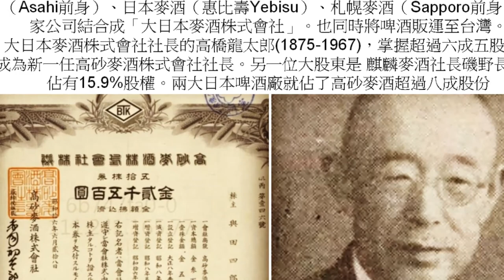台北「建國啤酒廠」- 日本高砂麥酒株式會社 : 股東包含: 大阪麥酒 Asahi、日本麥酒惠比壽、、Sapporo、麒麟麥酒. - 夏威夷引進的釀酒設備.啤酒花自德國、澳洲、捷克 .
1940年高砂麥酒和日本知名啤酒廠都曾是一家人
1906年在日本政府會加速建立具國際競爭力的各項產業，鼓勵各公司從「分立から合同へ」(從分立成為聯合)，促成了大阪麥酒（Asahi前身）、日本麥酒（惠比壽Yebisu）、札幌麥酒（Sapporo前身）三家公司結合成「大日本麥酒株式會社」。也同時將啤酒販運至台灣。
1941年前後，擔任大日本麥酒株式會社社長的高橋龍太郎(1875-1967)，掌握超過六成五股份，成為新一任高砂麥酒株式會社社長。另一位大股東是同為日本大廠的麒麟麥酒社長磯野長藏，佔有15.9%股權。兩大日本啤酒廠就佔了高砂麥酒超過八成股份
酵母經常被用於酒精釀造或者麵包烘培行業。 ... 用於釀造啤酒的酵母菌，根據發酵類型的不同，主要分為兩大類：愛爾酵母（ale yeast）與拉格酵母(窖藏酵母)（lager yeast）

台北「建國啤酒廠」酵母菌液體麵包啤酒的交流史
台北建國啤酒廠的前身為「 日本高砂麥酒株式會社 」，創立於1919年，股東包含: 大阪麥酒（Asahi前身）、日本麥酒（惠比壽Yebisu）、札幌麥酒（Sapporo前身、）麒麟麥酒.
 。 ，隔年工場落成; ，自美國夏威夷引進釀酒機械設備.

原料大麥芽、啤酒花自德國、美國、澳洲、捷克等地採購運輸來台，再搭配台灣生產稻米作為澱粉副原料。
1945年後，隸屬於菸酒公賣局「第二酒廠」，1975年更名為「建國啤酒廠」，酒廠內，有四座德國製的銅製糖化釜，細長的天鵝頸造型，宛如藝術精品，全世界的同型機具僅有十座，也唯有在台灣還持續運轉生產。  。2000年6月台北市政府指定「建國啤酒廠」為第95號市定古蹟，保留下全國最重要的啤酒產業文化資產，並朝「啤酒文化園區、產業活化保存」的方向邁進
在古埃及流傳著一段話：
「在水中只能看到自己的臉，而在酒裡你能看到內心的花園。」
古埃及人信奉的太陽神是生命、愛與啤酒的創造者，

高砂麦酒会社是由日本芳酿株式会社社长安部幸之助号召成立，于大正七年（1918年）11月30日截止募股，隔年1月13日于横滨召开创立大会，同年4月在台北设立工厂，大正九年（1920年）4月完工后开始生产，第一批产品则在该年6月初出货。该公司创业时资本额为200万日圆，社长是安部幸之助，常务董事为柏熊福太郎，董事有唐仁原景俊、李景盛、吉村铁之助、田中丸善藏、后宫信太郎，监察人则由矢岛荣助、斋藤丰次郎担任其工场占地有14000多坪，机械设备自美国夏威夷进口。该公司成立的目的，除了供应台湾市场的需求之外，也计画向南洋发展，因而创社之初的规划是总制造量为30000石，平时生产量约20000石，而平时生产量的12000石供应台湾市场，剩馀的8000石便往南洋出口。然而由于台湾12000石的啤酒市场已有日本惠比寿啤酒与麒麟啤酒进驻，此一计画在初期便设置产能20000石的工场，想要同时占有已有的市场与开拓新市场，导致损益平衡点上升，而该公司产品又因原料而带有苦味，此外亦因产品单价偏低难以迅速获利，使得该公司累积的营业额无法达到获利的水平。有基于此，高砂麦酒改由后宫信太郎担任专务，新股东赤司初太郎担任总经理。

大正十年（1921年）8月31日，为救济营运出现困难的高砂麦酒，台湾银行总裁中川小十郎、副总裁森广藏、生产局局长高田元治郎与台湾总督田健治郎曾聚会达成整顿高砂麦酒业务，促进与大日本麦酒株式会社的合并，但该年9月5日大日本麦酒社长马越恭平向总督田健治郎表示合并有困难。后来9月14日虽提出过两会社的合并条件，但合并计画最后仍中止。此外赤司初太郎亦在11月6日与12月5日向总督田健治郎说明新竹制糖与高砂麦酒的临时救济事宜。

大正十一年（1922年）7月1日，台湾实施酒类专卖，今后各酒类的制造与贩售均由专卖局负责（酒精不在专卖范围内），但啤酒在“酒类专卖令”里规定“暂时除外。除外的原因，田健治郎在日本帝国议会是以高砂麦酒仍在测试时期，啤酒并未作为酒造税课征对象为由而不纳入专卖，专卖局文书则是以台湾啤酒需求主要是进口日本制啤酒来满足，高砂麦酒则是为了往南支南洋出口而成立，且成立时间尚短，基础需要加强，收购高砂麦酒会使专卖制度实施经费增加为由，故不纳入专卖。但李振华认为真正的理由是要保护日籍资本家利益，当时亦有类似的舆论，而岩村益典〈日治时期台湾啤酒专卖之研究〉一文则认为啤酒除外是因为高砂麦酒的收购问题——总督府方面希望在1922年实施计画以解决财政问题，因而需先让法案在1921年12月通过帝国议会审议，如此就需要在10月底前须做出预算案与法案，且为了防止招致反弹，相关计画必须保密，但同一时间高砂麦酒正计画与大日本麦酒合并，难以确认收购经费，遂先将啤酒排除在专卖范围之外。

大正十二年（1923年），高砂麦酒开始进口捷克的麦芽与啤酒花，调整风味，之后也试著使用德国的原料，此时日本的啤酒因经济不景气而一箱降价2圆，高砂麦酒则因品质改善反而一箱加50钱（1圆为100钱），拉近日本本土啤酒与高砂麦酒产品之间的售价差距，另外6月24日高砂麦酒曾举办普利摩啤酒试饮会，9月则因日本发生关东大地震使日本本土出口到台湾的啤酒量减少，使得高砂麦酒的销售量增加。隔年高砂麦酒开始生产黑啤酒，获得好评，但该年12月第5期末决算结果总损失金为628674圆38钱。大正十四年（1925年）8月的啤酒试饮会上，高砂特淡啤酒曾被评为市场第一名。

昭和元年（1926年），日本本土对啤酒的酒造税加税，日本本土的厂商开始致力于促进对台湾的销售，而高砂麦酒则以生啤酒与其竞争，并以赠奖方式来促销，而由于对高砂啤酒的需求增加，一度引发台湾冷藏冰块供不应求的现象。这段期间高砂麦酒会社销售量日渐增加，但因为赠品活动的经费以及销售量与制造产能难以平衡，负债并未减轻。隔年（1927年）安部幸之助去世，后宫信太郎接任社长。

昭和三年（1928年）4月，高砂麦酒打算减资重整，而于18日召开临时股东会，减资100万圆，同年8月总督府打算将啤酒纳入专卖，引起业者反弹。隔年高砂麦酒表现尚佳，社长后宫信太郎曾在《台湾日日新报》表示主要是因为品质改善与生啤酒销售通路完备，当时除基隆、台北、新竹、台中、嘉义以外，高砂麦酒也在台南、高雄与花莲港增设啤酒屋，并改变以往以重建债券与绸布等作为赠品的方式，改送扇子与杯子等 昭和五年（1930年），由于各家厂商对于恶性竞争已感到疲倦，遂共同成立了“麦酒贩卖株式会社”，改采依分配比例销售的模式。该公司原预定在2月11日营运，但因登记问题到了3月3日才开始负责销售啤酒 .
湾总督府方面在昭和元年（1926年）已有开始将啤酒纳入专卖制度的计画，但当时因故未实施，岩村益典〈日治时期台湾啤酒专卖之研究〉一文认为是因为当时啤酒市场前景不明，故与实施啤酒专卖相比提高清酒的生产技术与销售量对专卖局较为有利。而后昭和三年（1928年）8月专卖局再次推行专卖计画，但该年9月日本大藏省核定前消息走漏，引发业者抗议而停止实施，台湾总督府总务长官河原田稼吉于该年11月8日表示啤酒专卖计画无限期延期。

昭和八年（1933年）5月1日台湾总督府以律令表示开始要将啤酒纳入专卖，并于该年7月1日正式实施。但与其他酒类不同的是，专卖局采用“收购专卖”方式，让高砂麦酒继续生产啤酒，再统一由专卖局购买销售。而之所以如此，是因为收购高砂麦酒的经费问题，当时在1932年时该公司尚有340万圆的负债，若要收购便亦须处理此一负债。不过同年1月起，高砂麦酒的业务已开始好转，隔年因营业状况良好，股东可以分红。

昭和十一年（1936年），因啤酒专卖销售良好，专卖局开始有收购高砂麦酒后再改善设备或是直接增设专卖局的啤酒厂来实施完全专卖，并满足台湾增加的啤酒市场需求，但是由于隔年（1937年）七七事变的发生，台湾经济体制改变而搁置此议题。中日战争爆发后，制造啤酒的大麦是从日本本土与满州进口，啤酒花从德国与波兰进口，直到该年秋年改为进口日本与朝鲜所种植的啤酒花。

昭和十三年（1938年），专卖局酒课长樋口友吉离职改任高砂麦酒的常务董事，可显示专卖局有意加强对该公司营业的管理[1]:157。隔年，日本的大日本、麒麟、樱花三家麦酒会社以每股60圆收购后宫信太郎、中辻喜次郎等股东手上的股份，获得了过半的股份，使得高砂麦酒成为日本本土啤酒公司的子公司。隔年高砂麦酒再次改革，改由赤司初太郎担任社长，并自麒麟麦酒招聘技师长，从大日本麦酒聘用远山二郎担任专职董事，而除了三大麦酒会社外，高砂麦酒的大股东还有台湾银行与麦酒贩卖会社，同时高砂麦酒还增资了420万圆。

昭和十五年（1940年），日本本土啤酒产能受到限制，出口到台湾的量减少两成，而台湾本土只有高砂麦酒的台北工场，只能以延长工时的方式提高产量，而同年担任董事的樋口友吉取得了日本制啤酒在台销售的代理权。隔年起高砂麦酒进行扩张产能工程，开始负责对缅甸供应啤酒，之后在昭和十七年（1942年）决定在缅甸建厂并勘查现场，昭和十八年（1943年）成立缅甸分部，除生产啤酒外也生产清酒与酱油，稍后也开始产硝。